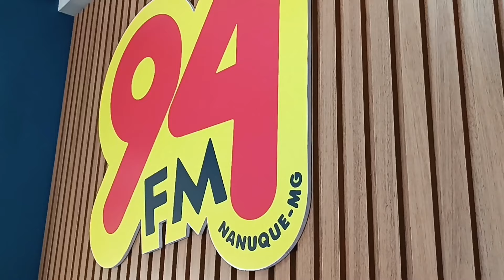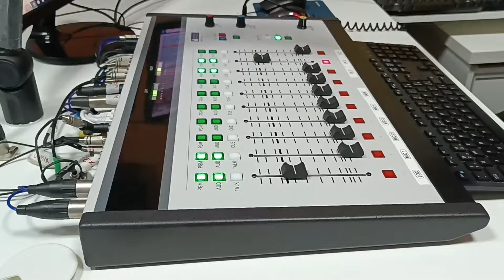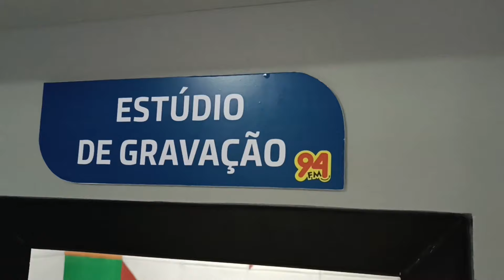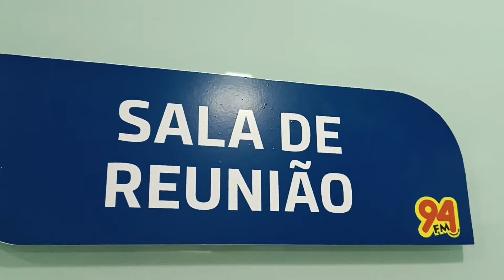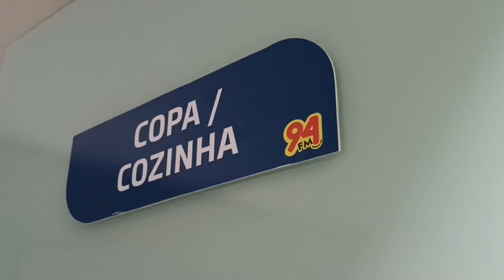Rádio 94 FM de Nanuque inaugura nova sede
Com a nova sede e investimentos, a rádio está preparada para oferecer um serviço ainda melhor e mais abrangente